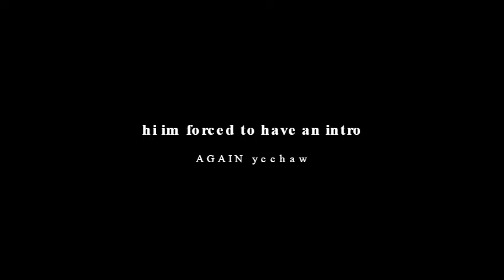Hedgewars 2vs2 bot time lapse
asdasdsad